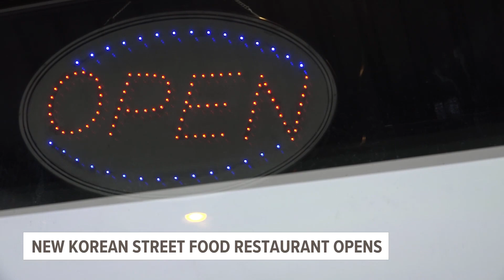New Korean street food restaurant opens in West Michigan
K Pocha, a Korean street food restaurant recently opened by Phong Nguyen in West Michigan.